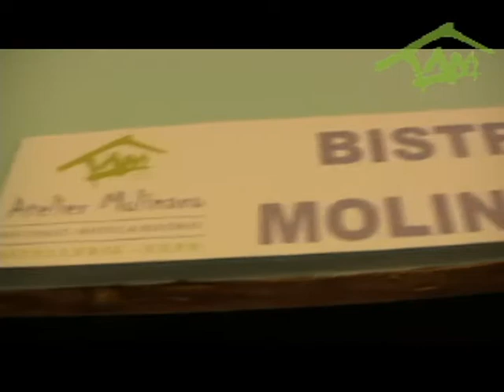VÍDEO INSTITUCIONAL ATELIER MOLINARO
JOB: Produção de Vídeo Institucional para hotel em Petrópolis